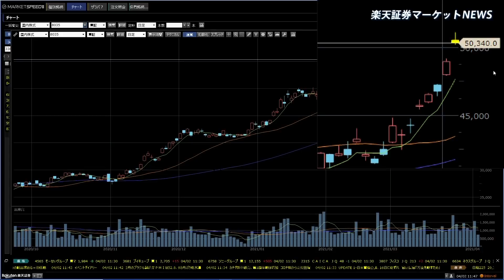楽天証券マーケットＮＥＷＳ 4月2日【前引け】